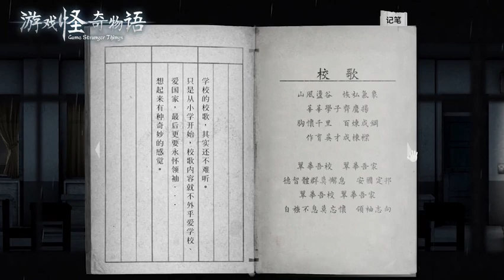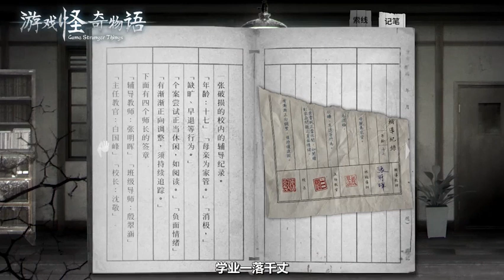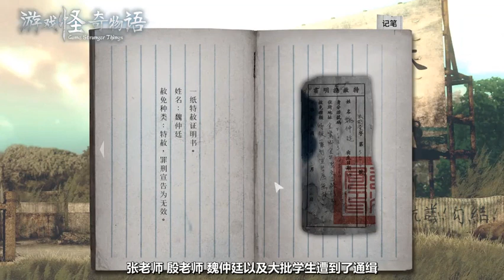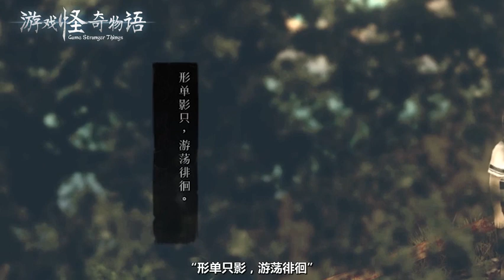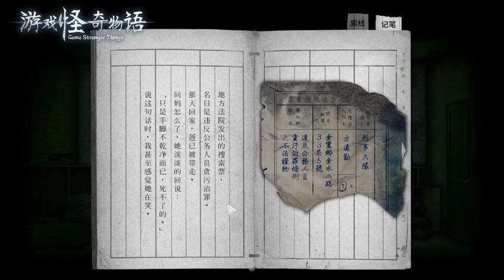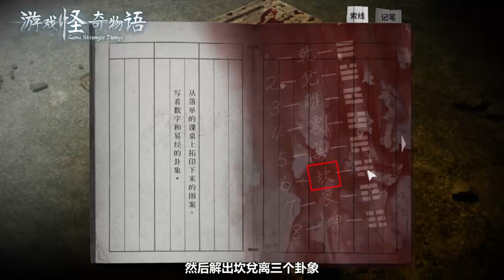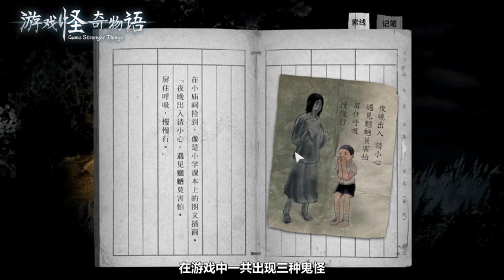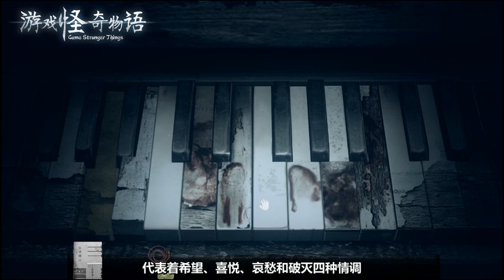【游戏怪诞传说第二季16】：深析《返校》 孽业轮回的残酷青春